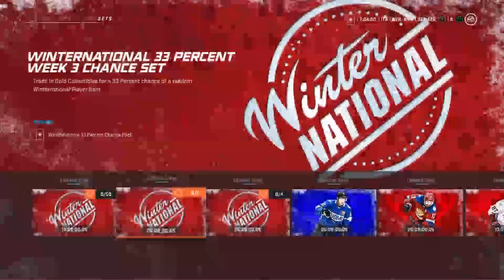NHL 20 HUT open packs #3 squad battles (in ITALIANO)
Apro insieme a voi i pacchetti ricompensa Squad Battles + partita sfida natalizia Winternational